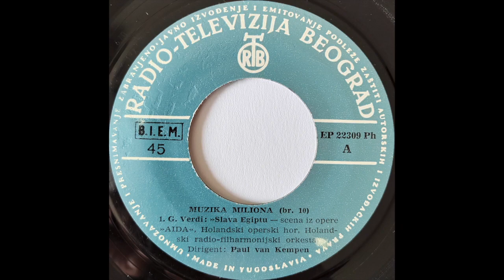▶️ Muzika Miliona 10 (Vinyl Rip)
▶︎ Audio-Technica AT-LP3 | AT91R | ART DJPREII

A "Slava Egiptu" Scena Iz Opere "Aida"
B Largo